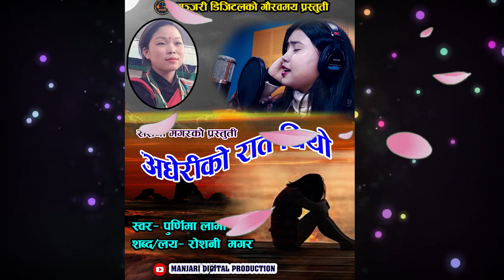Purnima Lamaको मनै छुने गीत New song / Adheriko Raat / Roshini Magar 2075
MANJARI DIGITAL PRESENTS
 - Purnima Lama New song / Adheriko Raat / Roshini Magar 2019

                   Audio Credit
song :- Adheriko Raat
Vocal :- Purnima Lama
Lyrics :- Roshini Magar
Arrange :- Ramchandra Chand
Mixing :- Krishna Bajurali
Audio/video:-  MANJARI DIGITAL RECORDING STUDIO
Post Production:- MANJARI DIGITAL RECORDING STUDIO
Audio/Video & Distributed by  MANJARI DIGITAL RECORDING STUDIO  Bijulibazar ,New Baneshwor